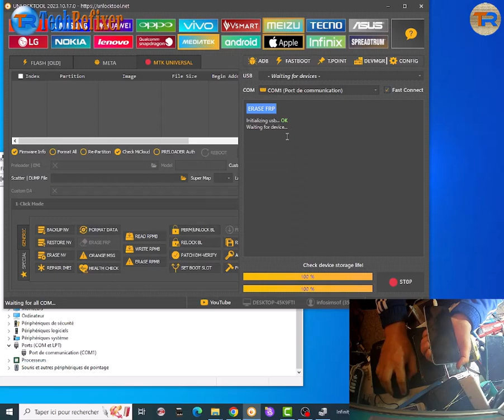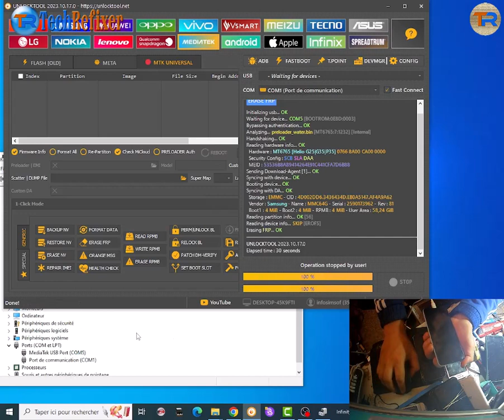Redmi A1/A1+ A2/A2+ and all MTK FRP Bypass Remove google acount one click By unlocktool